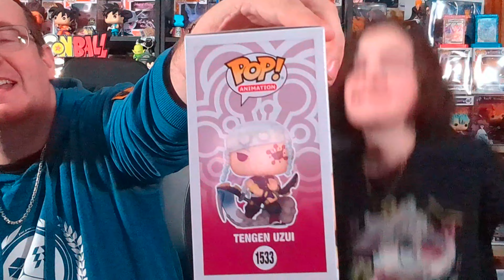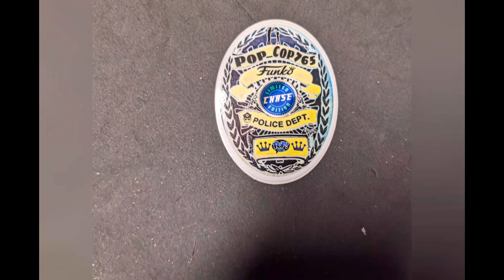A few Pick Ups 🎈 A Chase is Acquired 🤘✨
Today's video we go through a few pick ups we got.

nfo channel Links